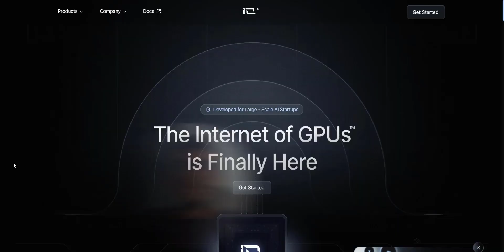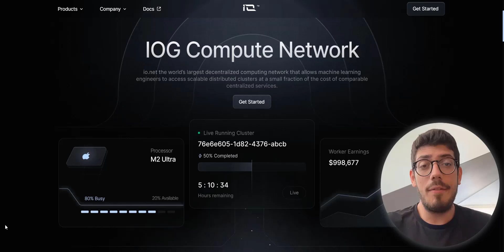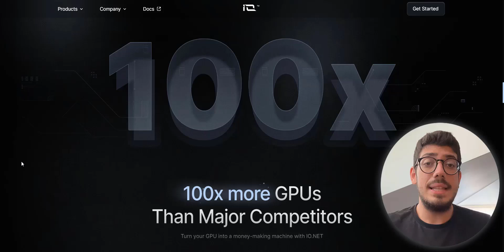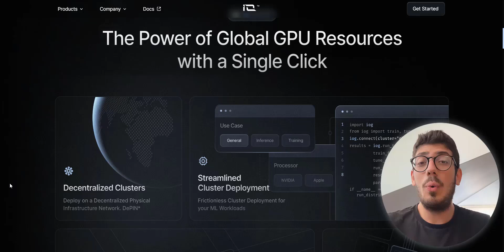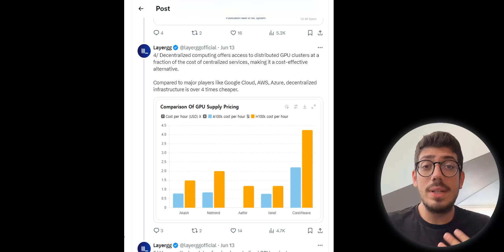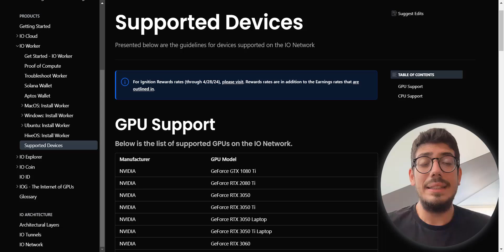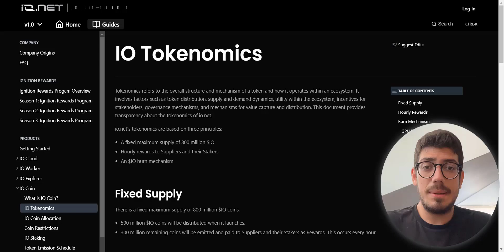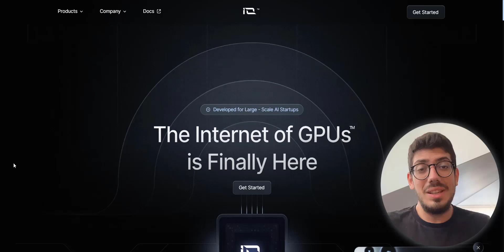IO.NET || The Internet Of GPUs Is Finally Here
Thanks.